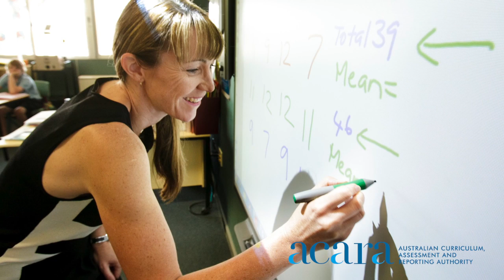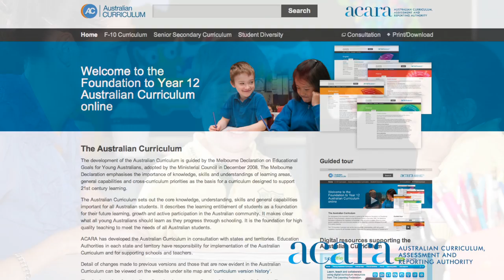About the Australian Curriculum with Rob Randall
In his November vodcast, Robert Randall (CEO ACARA) talks about the importance of a national curriculum and how the curriculum links to ACARA's work in assessment.